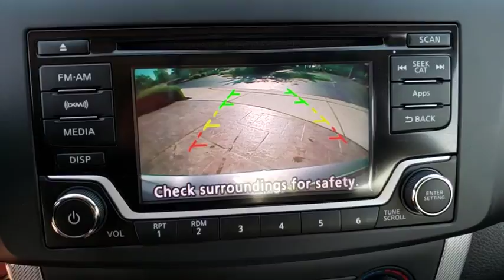2015 Nissan Sentra Orlando, Hunter's Creek, Kissimmee, Windermere, Davenport, FL P8944A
Gun Metallic Used 2015 Nissan Sentra available in Orlando, Florida at Central Florida Chrysler. Servicing the Hunter's Creek, Kissimmee, Windermere, and Davenport, FL area

Amethyst Gray Priced below KBB Fair Purchase Price! Odometer is 1731 miles below market average! 4D Sedan CARFAX One-Owner. Clean CARFAX. CVT with Xtronic, Charcoal w/Cloth Seat Trim, ABS brakes, Electronic Stability Control, Heated door mirrors, Heated Front Bucket Seats, Heated front seats, Illuminated entry, Low tire pressure warning, Remote keyless entry, Traction control.Reviews:* Upscale and spacious interior; priced lower than many rivals; high fuel economy; generous trunk space; useful infotainment features. Source: Edmunds* Sentra completely redefines what an affordable car can be and proves the good life is well within reach. With tasteful styling inside and out, advanced available features you'll love, and a huge interior with surprising luxuries like Dual Zone Automatic Temperature Control and Push Button Ignition. The drive's special too, with a super-smooth Xtronic CVT transmission and a class-leading 34 combined MPG. More than just a pretty face, Sentra's design was perfected in the wind tunnel, to create a ride that's as quiet as it is fuel-efficient. It comes standard with a set of 16 steel wheels with stylish wheel covers. Standard on all trims, front boomerang-shaped, halogen headlights are paired with LED accent lights. It's important to be surrounded by things you love. Like a flowing dashboard design inspired by a bird's wing. Soft-touch materials throughout the cabin and unexpected available luxuries like rich wood-tone trim and perforated leather-appointed seats that come together to create a very personal space. Fine Vision electroluminescent gauges give confidence to the driver with a clean, concise readout in all lighting conditions, improving visibility and reaction time. This is Sentra, exactly the way you want it. Sentra is powered by a 130hp, 1.8L engine that achieves an impressive 39 mpg on the highway. Sentra is equipped with three drive modes to suit your mood. Choose Eco to help maximize fuel efficiency. For maximum responsiveness and a boost of fun try Sport mode. For an ideal blend of efficiency and performance, set it to Normal. The electric power steering system senses how fast you're going, so it provides a natural, solid feel at higher speeds and more power assist at low speeds for effortless maneuvers. Source: The Manufacturer SummaryHaven't found the feature you're looking for? This vehicle is just one of many available at Central Florida Chrysler. Need Bluetooth ? MP3 ? Navigation ? GPS ? Nav ? Moonroof ? Sunroof ? Power features ? Auto start or remote keyless entry ? Look no further!!! Internet Price is after $750 owner loyalty and dealer installed options .2015 Nissan Sentra SR